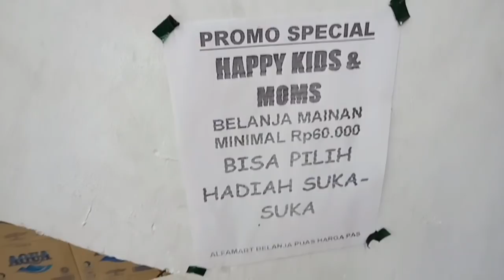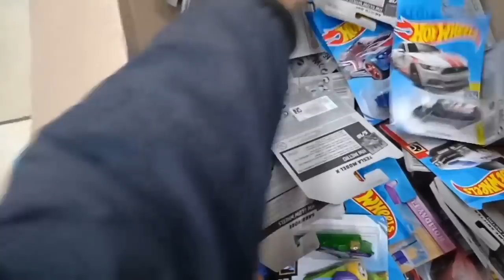HUNTING HOT WHEELS DI ALFAMART, BONGKAR SEDUS LOT L 2018, ZOOM IN, VW BEETLE, TESLA, BMW M4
FOR BUSSINES : Please DM on My Instagram

SALAM DIECASTER